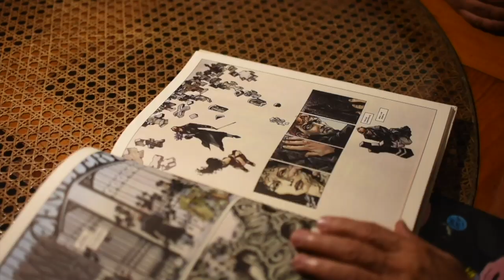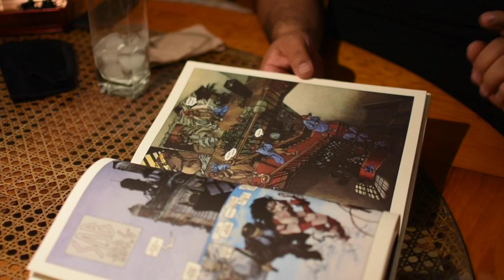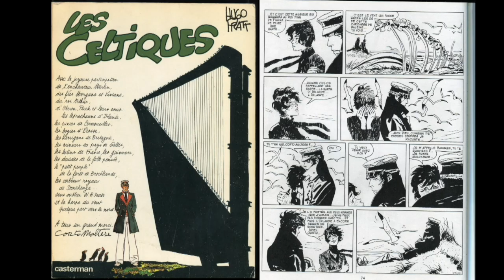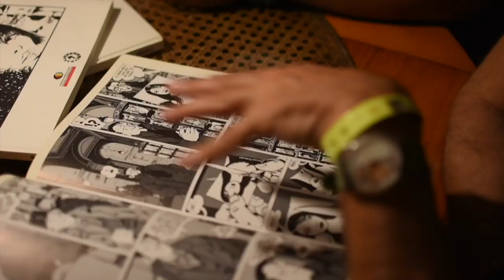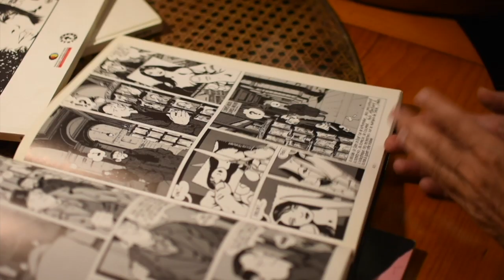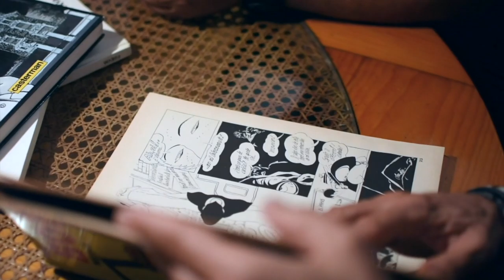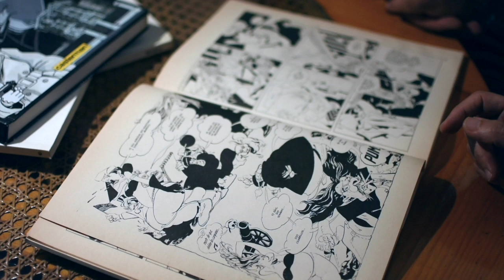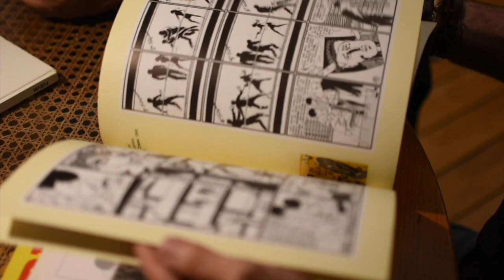ÁNGEL DE LA CALLE - Mejores páginas de la historia del cómic 1